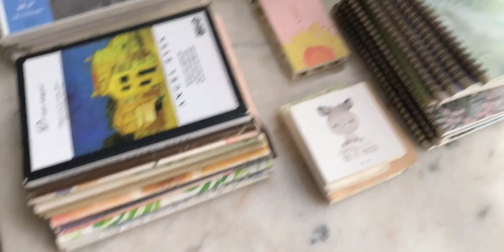Vlog 59 肉松的生活碎片// 打包行李搬家 ｜ 托运宠物｜ 松松适应新家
十二月的尾巴.
 vlog,VLOG,猫,生活记录,VLOG日常,全能打卡挑战